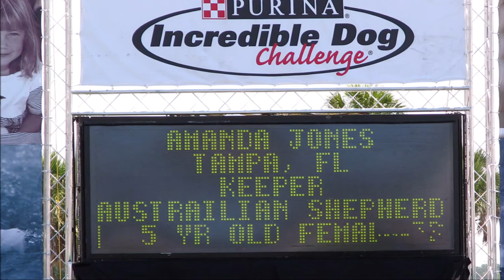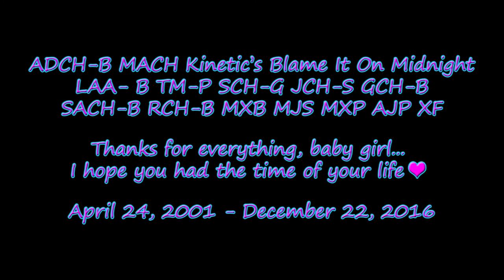Keeper Tribute 2021-04-09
ADCH-B MACH Kinetic's Blame It On Midnight
LAA-B TM-P SCH-G JCH-S GCH-B SACH-B RCH-B MXB MJS MXP AJP XF

Thanks for everything, baby girl...
I hope you had the time of your life ❤